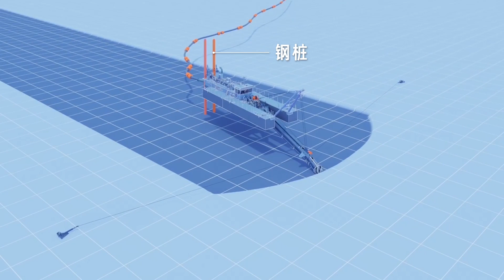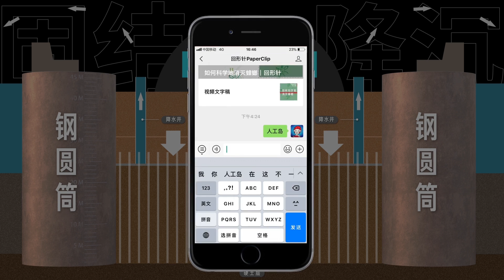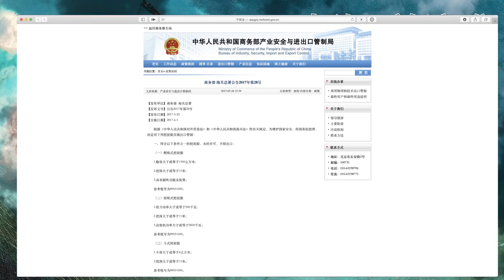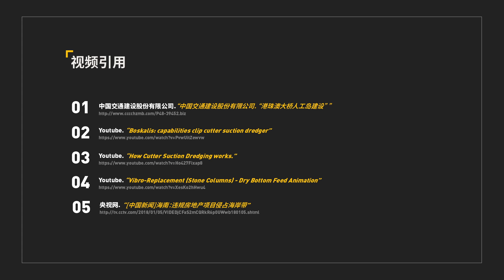Vol.086 如何建造一座人工岛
中国人如何在南海快速地填海造陆？造一座人工岛要花多少钱？

*大家可以打开CC字幕选择英文和中文（简体/繁体）字幕！